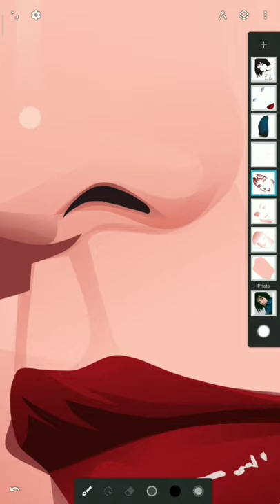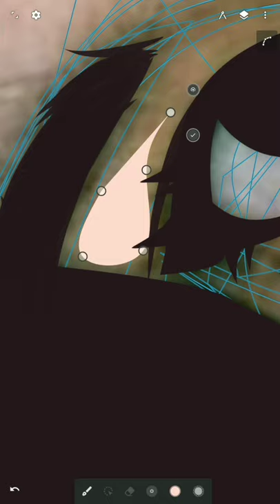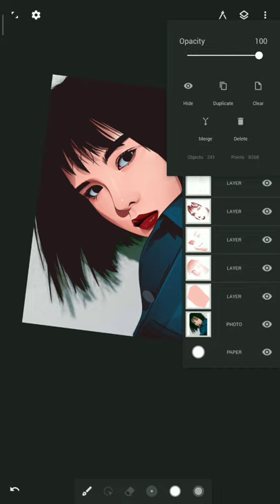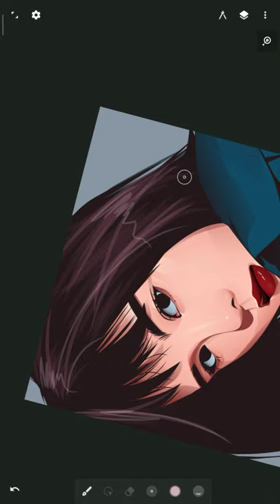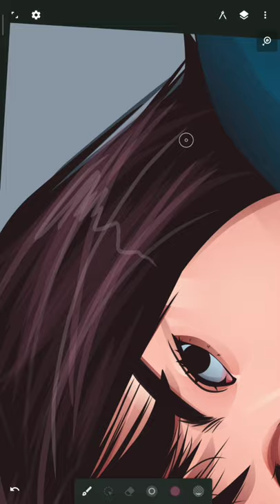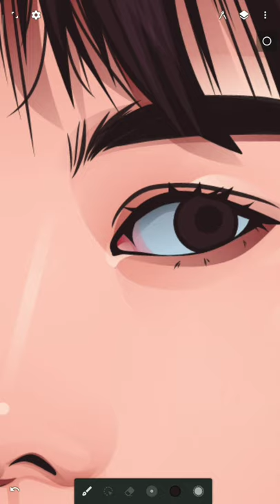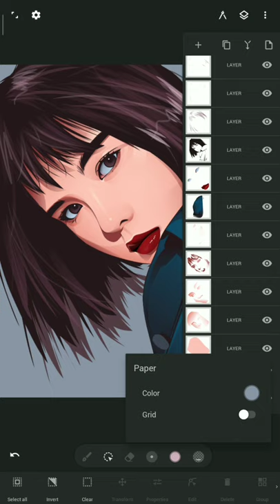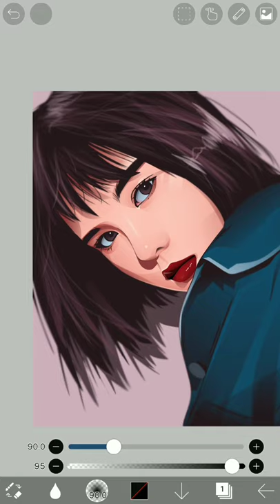Vector Tutorial - Infinite Design | Part 3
•Canvas : Infinite

•Tool :
Pen + Lasso (Skin - Lips)
Lazy + Tappered (Hair - Eyebrow)